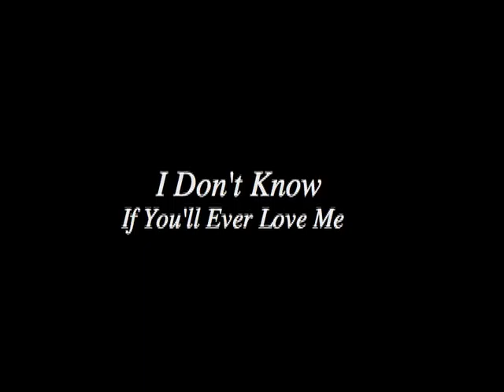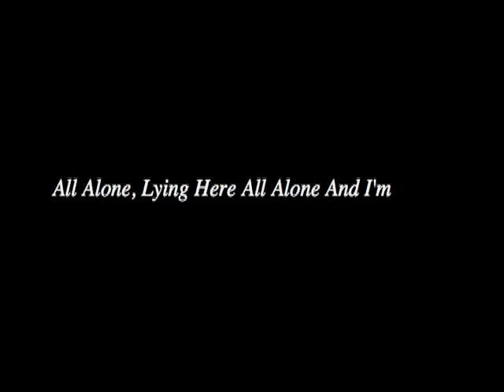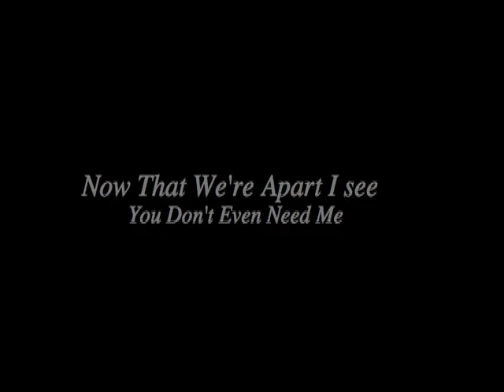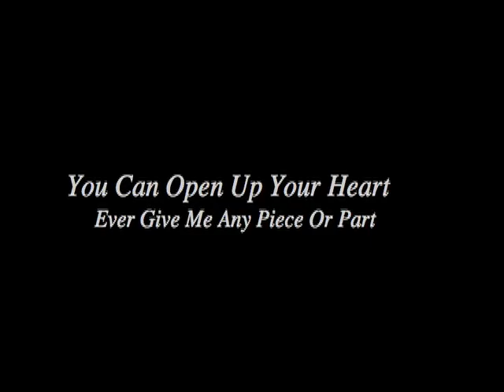Bethanie LeCompt-"WASTED LOVE"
Bethanie LeCompt's first single produced and cowritten by John LeCompt (We Are The Fallen, Evanescence, Machina)
Bethanie LeCompt-Vocals/Lyric and Melody
John LeCompt-Music Composition/Guitars/Bass
Jack Larson-Drums